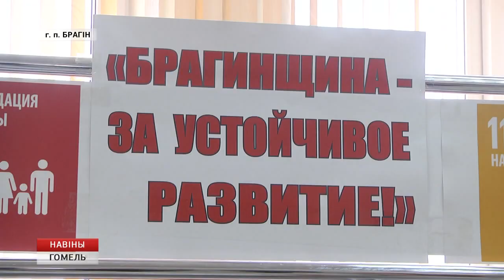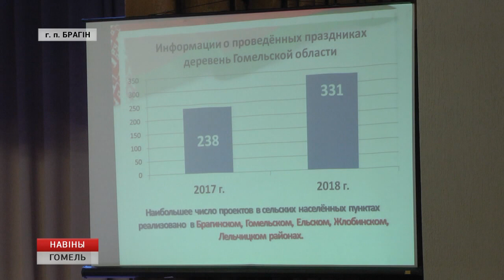"Год малой родины" обсуждали в Брагине